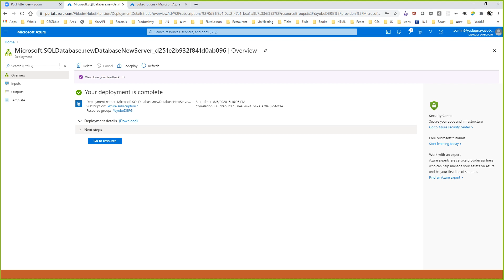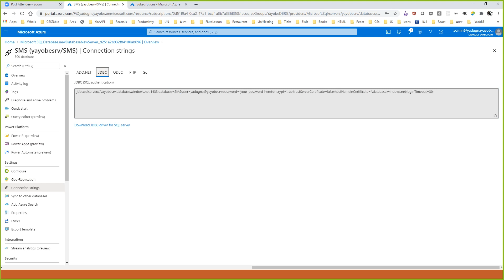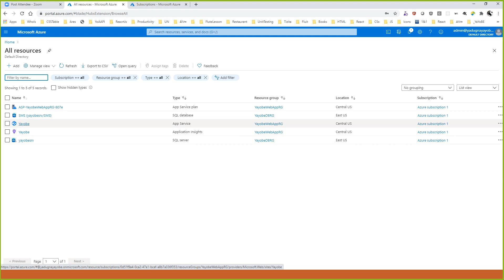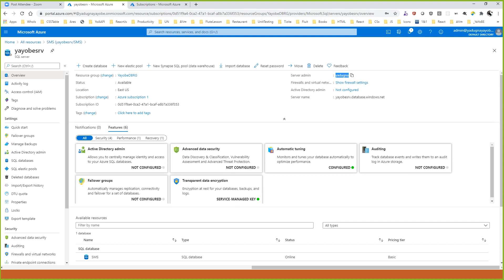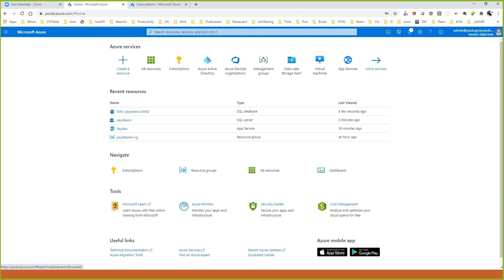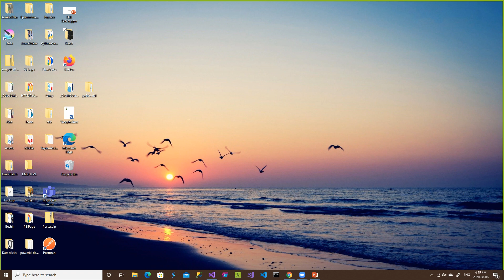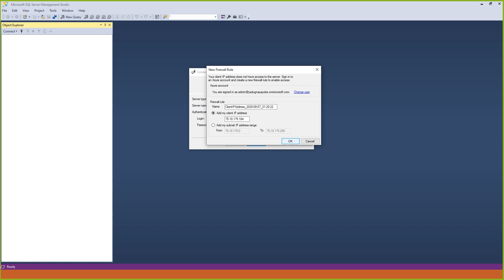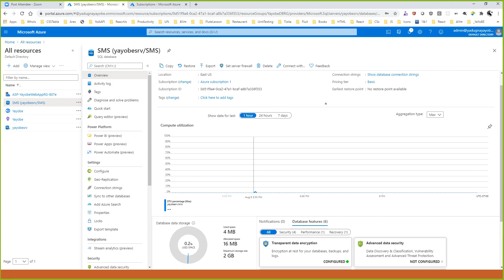Part 10 Azure in Amharic Consuming SQL DB